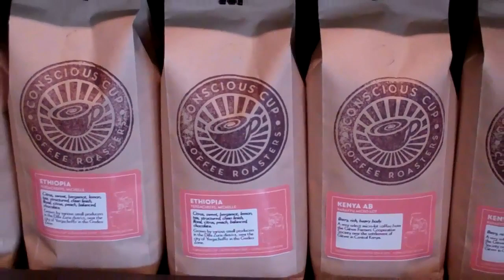Conscious Cup Brew Bar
Another Pour Over